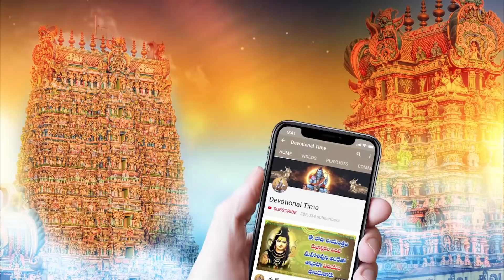Lingashtakam | Karthika Masam Special Songs 2021 | Lord Shiva Bhakti Songs 2021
WATCH►Lingashtakam | Karthika Masam Special Songs 2021 | Lord Shiva Bhakti Songs 2021